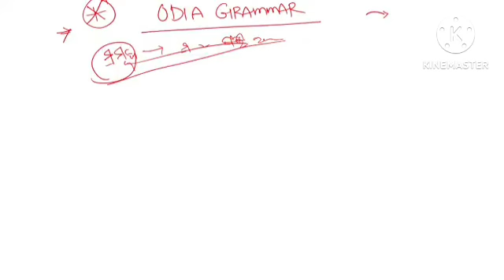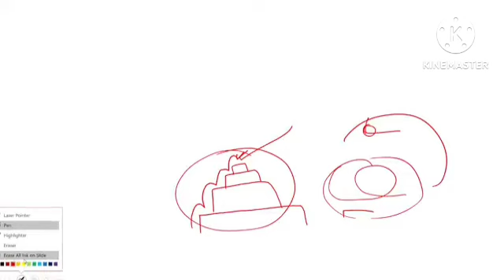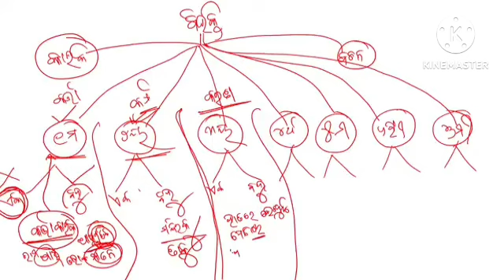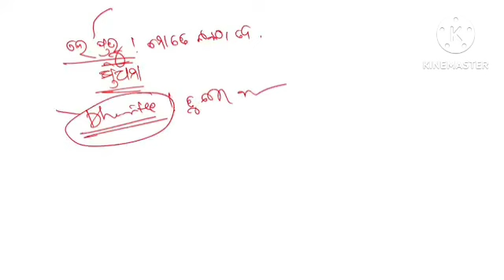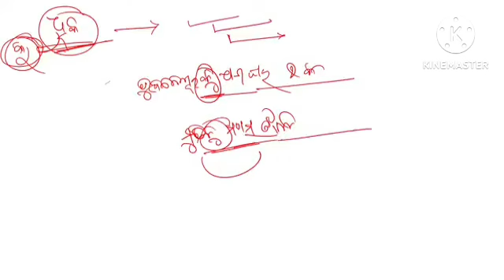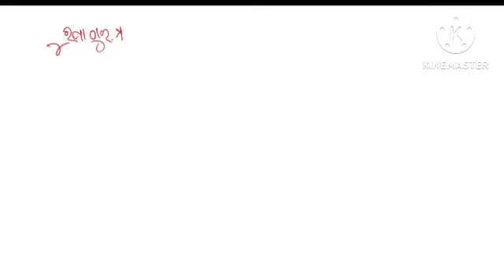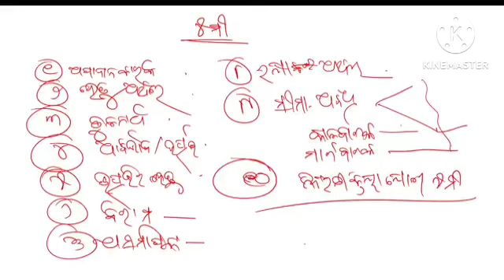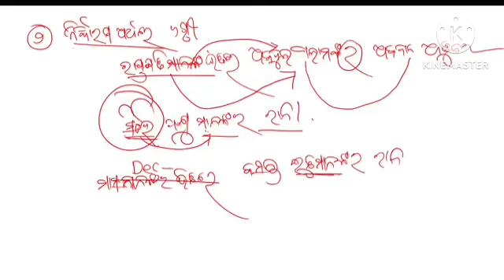ଓଡ଼ିଆ ବ୍ୟାକରଣ| ବିଭକ୍ତି| odia grammar bhikati | sir odia| odia grammar for otet jt rht peo ossc opsc